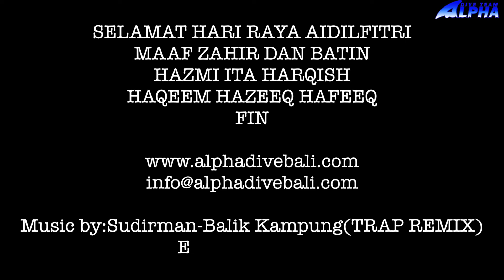SELAMAT HARI RAYA MAAF ZAHIR BATIN ALPHADIVEBALI FAMILY 2020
ALPHADIVEBALI

SELAMAT HARI RAYA AIDIL FITRI MAAF ZAHIR BATIN